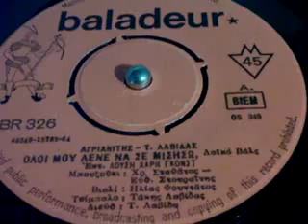ΟΛΟΙ ΜΟΥ ΛΕΝΕ ΝΑ ΣΕ ΜΙΣΗΣΩ ΛΟΥΣΗ ΧΑΡΗ ΓΚΟΝΣΤ